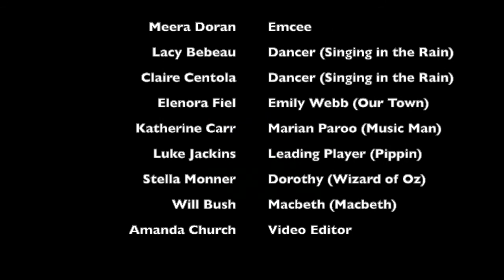A History of Mad Drama Virtual Cabaret